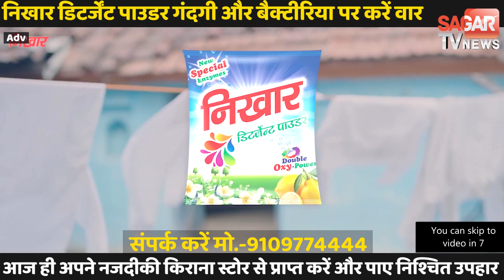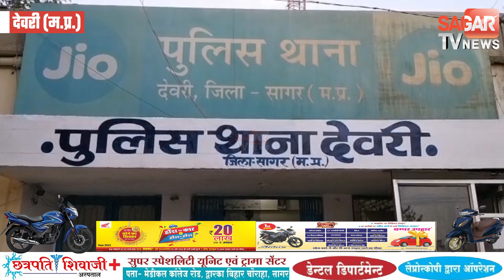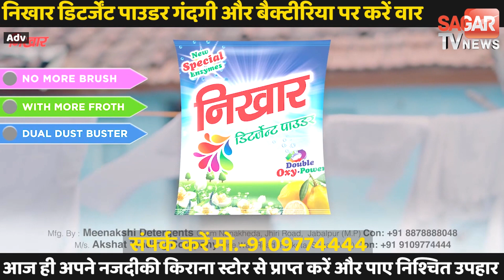सागर- डंपर चालक की वजह से कार सवार महिला पहुंची अस्पताल|| SAGAR TV NEWS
सागर- डंपर चालक की वजह से कार सवार महिला पहुंची अस्पताल